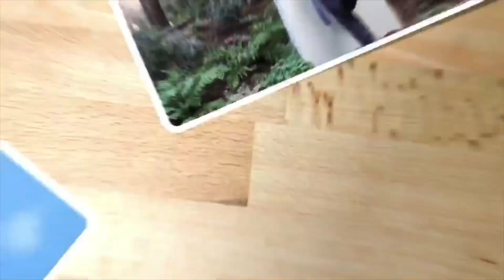FIRST REACTION TO FRENCH RAP (TOO LIT!!)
This is my very first music reaction video and it’s two French rap! Hope y’all enjoy it!!

Remember the best way to spend your days with that guy Gabe!